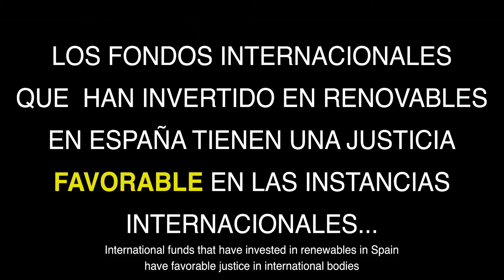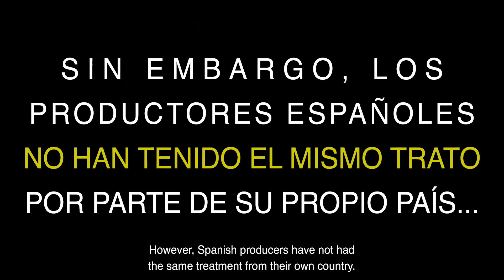EN LA CUNETA, la experiencia de 65.000 familias españolas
“En la cuneta” refleja, en apenas 3 minutos, una sórdida dualidad: que decenas de miles de familias españolas tengan diferente justicia que unos grandes fondos internacionales. Para ello construye la pieza sobre un lenguaje cinematográfico de influencia berlanguiana en un escenario escogido para esta presentación también evocador de obras cinematográficas tragicómicas sobre la realidad nacional.